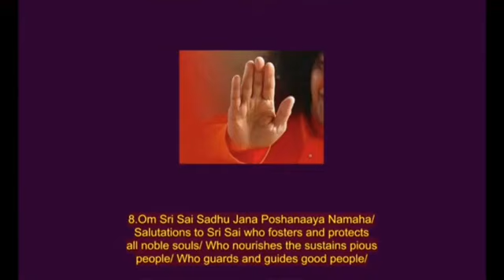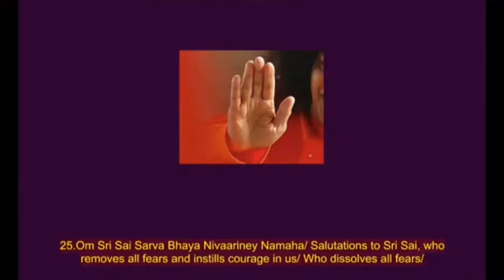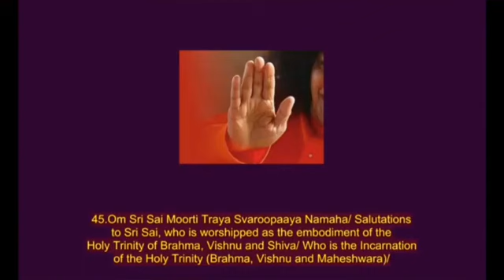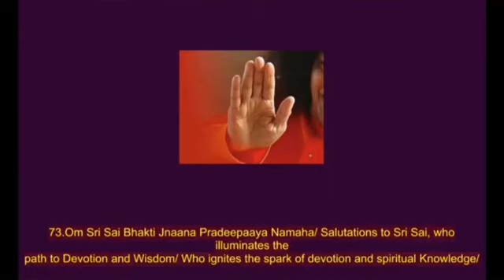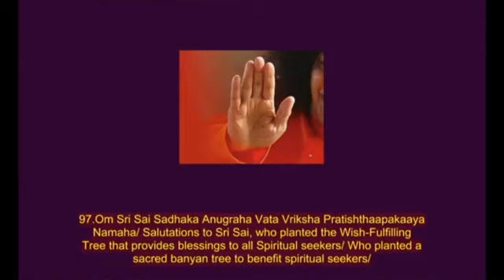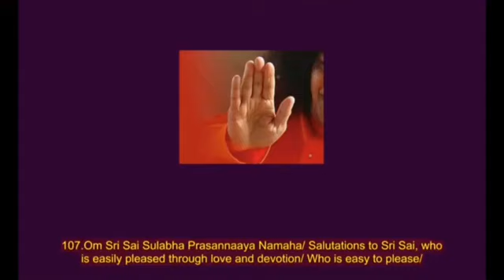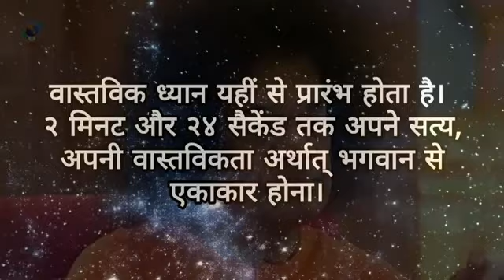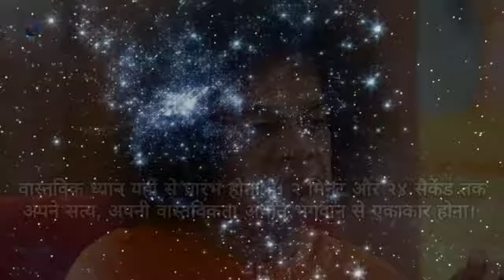Daily Personal Sadhana (with Hanuman Chalisa) || 21.01.2023 || SSSSO Haryana and Chandigarh